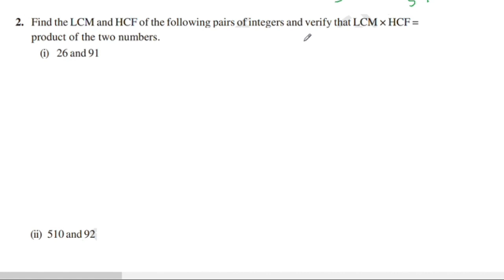Q.no.2 Ex.1.1 CBSE Class 10 Maths Chapter 1 Real Numbers In Malayalam/CBSE Classes By Grace Jose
Topics
1) cbse maths class 10
2) cbse maths class 10 chapter 1
3)cbse classes by grace jose
4) ncert maths solutions
5) real numbers class 10 maths
6) class10 chapter 1 maths
7)  class 10 maths  chapter 1 ex.1.1 Q.no. 2
8) class 10 real numbers in malayalam